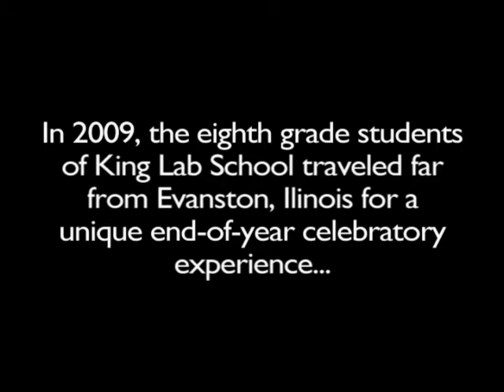McGaw YMCA Camp Echo: King Lab Class of 2009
In 2009, the eighth grade students of King Lab School traveled far from Evanston, Illinois for a unique end-of-year celebratory experience - the McGaw YMCA Camp Echo in Fremont, Michigan.

The McGaw YMCA is dedicated to meeting the changing needs of our community and strives to be inclusive, responsive, supportive and collaborative in everything we do, and for over 110 years, Camp Echo has been a fundamental component of that mission. In 2009, Camp Echo served over 1,300 summer campers, nearly 500 family camp participants, and over 200 local school children.

For more information or to support opportunities for personal growth and fun at Camp Echo, please